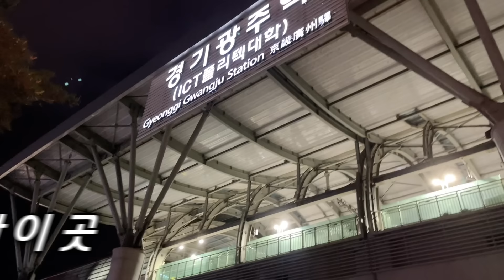20살한테 270만 원 빌려 가서 돈 안 갚는 빌런... 만나러 갑니다!! [광명빌런 1부]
생방송 시간: 월~토  밤9시 30분 쯤 시작
※일요일 휴무※
인스타 + 카톡ID : nimissibell